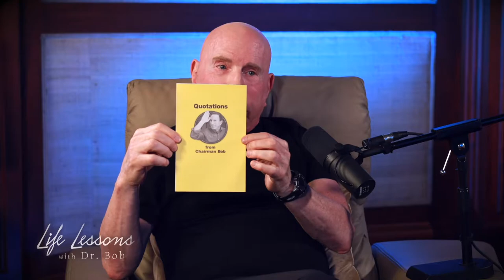EP9 Cognex Corp Founder and Mega-Philanthropist Dr. Bob Shillman Unpacks His Journey - Part 3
In the final segment of this 3-part series unpacking Dr. Bob Shillman's own life lessons, Dr. Bob takes us back to the beginning of Cognex Corp; breaking down the massive logistics benefit of machine vision technology to the entire supply chain.   Later in the episode, Dr. Bob outlines the key character traits and leadership philosophy of a successful workplace culture, and explains how his fundamental desire to make other's smile and an attitude of abundance have led to his mega-philanthropy.